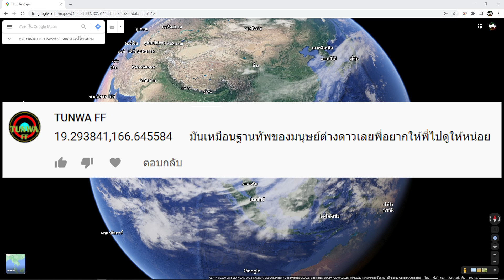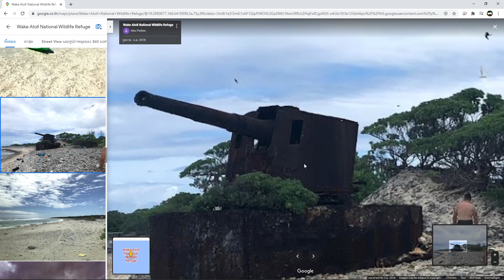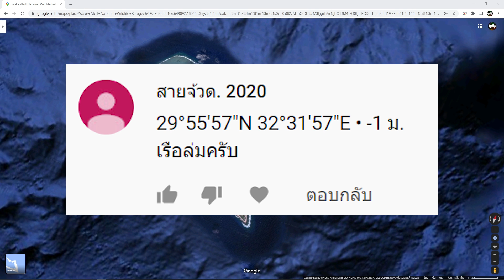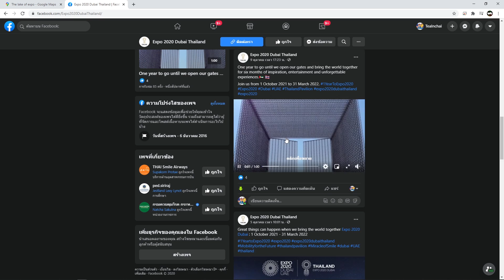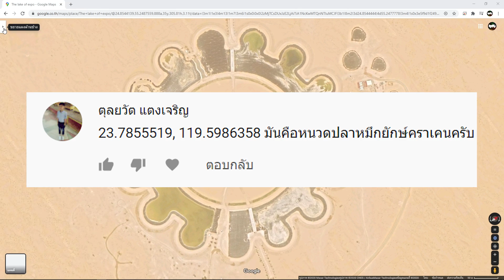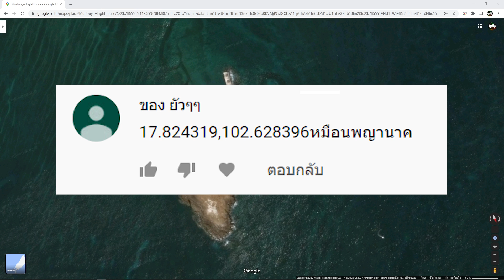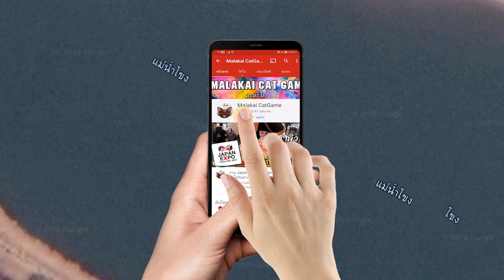พบ พญานาค ในแม่น้ำโขง !? /พิกัดรอบโลกตามใจท่านผู้ชม(Google Map) Ep.121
📌Spec Computer📌
► CPU : AMD Ryzen 7 2700X
► Mainboard : GIGABYTE X470 AORUS GAMING 7 WIFI
► Ram : AORUS RGB DDR4 32GB (8GBx4) 3200 MHz
► VGA : ichill Gefore GTX 1080 ti 11GB
► SSD : M.2 256 GB
► HDD : 4 TB
► PSU : CORSAIR RM1000x 80+ Gold (1000w)
►Monitor: จอ1.AOC C24G1 24" 144Hz  จอ2.LG 29" wk600

►คีย์บอร์ด : Nubwo-X' Eternal X29 Red-Switch RGB
►เมาส์: Roccat-Kone Pure /12000 DPI
►แผ่นรองเมาส์: Roccat Kanga Max-grip
► หูฟัง :  KZ ZS10 Pro + FANTECH -MH82
►กล้องเว็บแคม : Logitech c922 pro